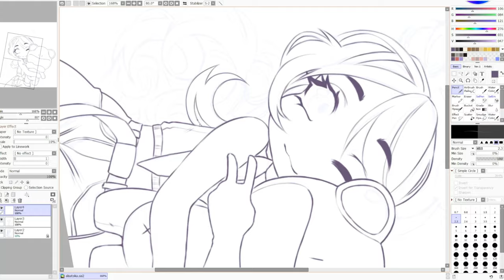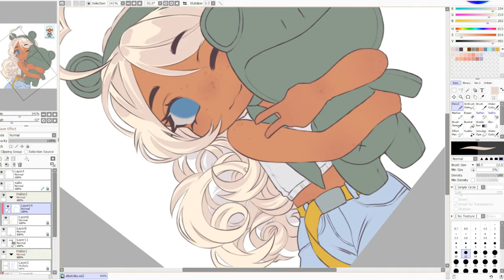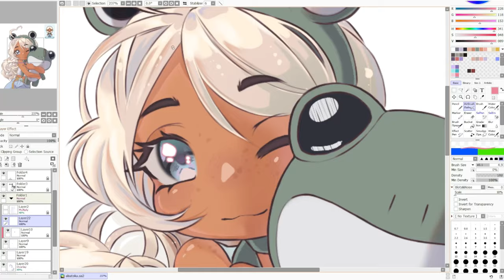[Speedpaint] Froggy girl (Commission)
Testing a new graphics tablet with a screen
I've never done speedpaints and I thought it was time to try to record a video at least once

Timelapse: 64x speed
Original time: 2 hours 52 minutes
Character: Alisa Toka
Art program: Paint Tool SAI 2
Tablet: Veikk VK2200 Pro
Video edition: Alight Motion